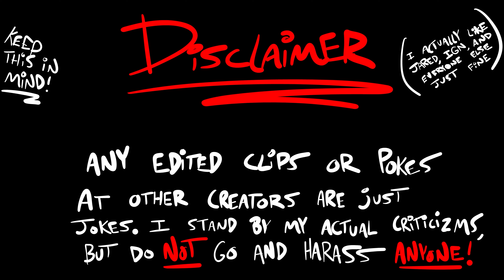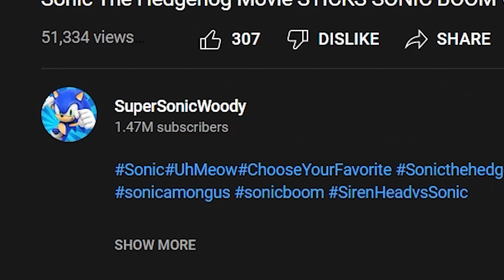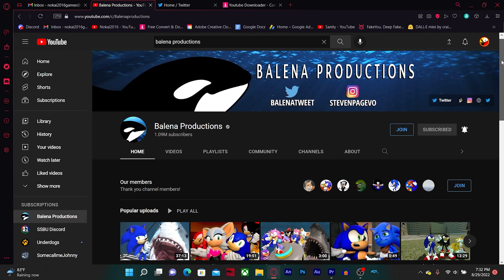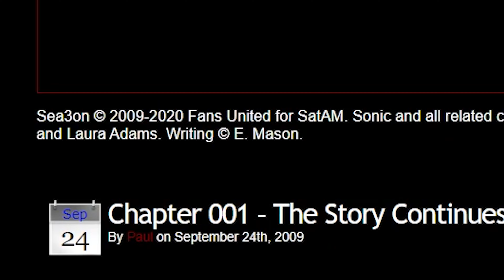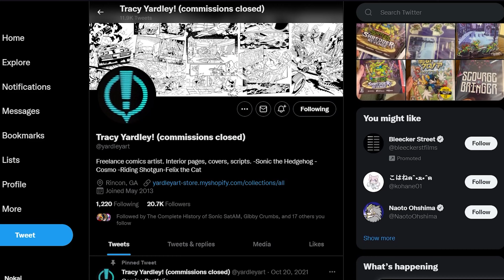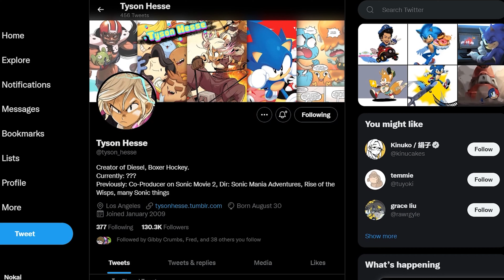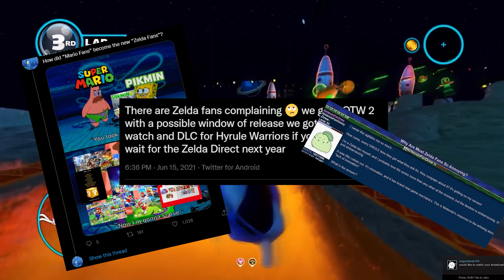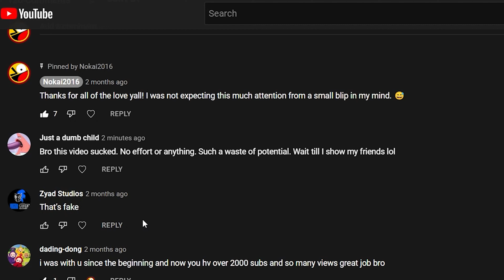Sonic the Hedgehog - Gaming's Spiky Punching Bag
From the record breaking days of Sonic the Hedgehog 2, to the hurricane of Sonic 06. Sonic's reputation has tanked hard over the past few decades. Why is that? It can't just be the games, right? While that plays a part, there must be more. Join me, and we'll take a look at why some people hate this rats indigo intestines. This is a look at gaming's spiky punching bag: Sonic the Hedgehog.

✨Thank you to my friends and family for supporting me so far✨